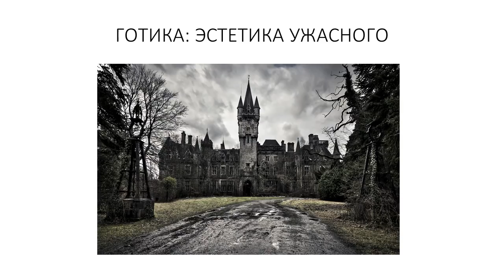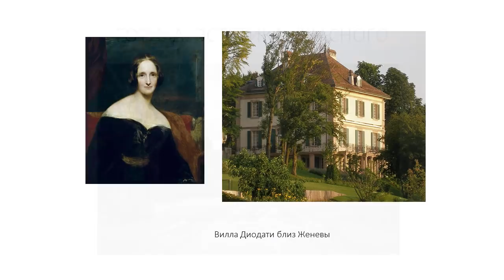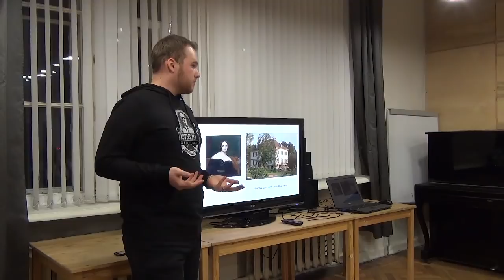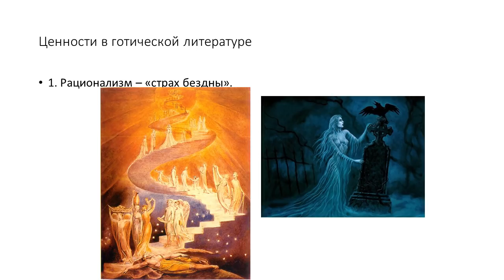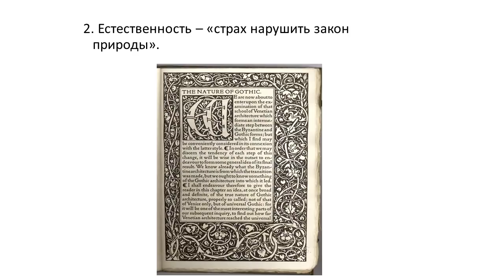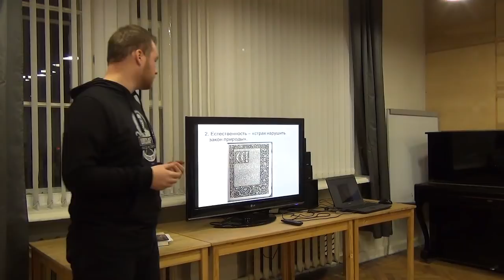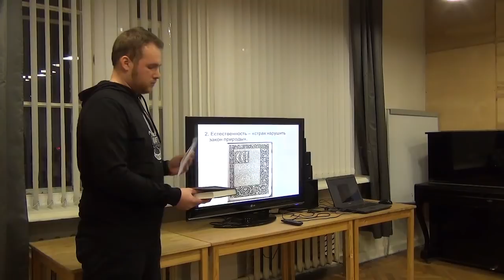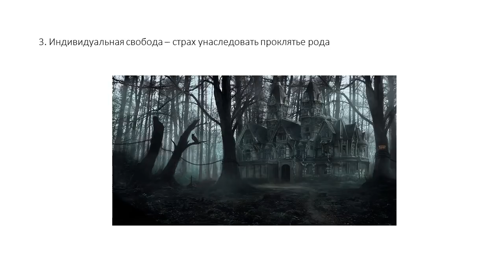Готика: эстетика ужасного – Владислав Гуренко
Готическая литература оказала огромное влияние не только на детективный жанр, но и на массовую культуру ужасов в целом. Какой же посыл пытается донести готическая литература до читателя? Какие философские идеи скрыты в этих произведениях? Об этом расскажет аспирант кафедры философии ВолГУ Владислав Гуренко.